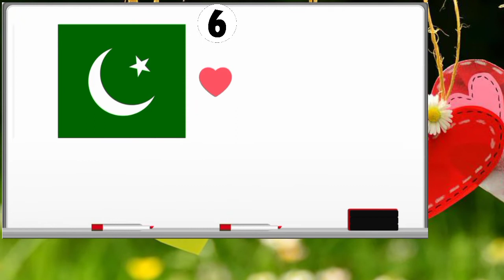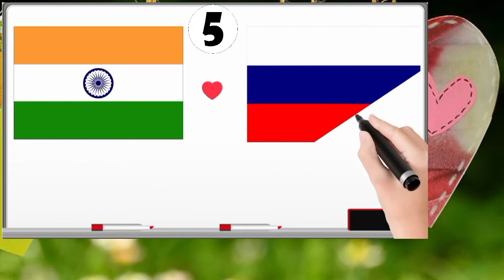top 10 countries that love each other | 2022| Countries that like each other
In this video you will learn and get information on
top 10 countries that love each other | 2022|
TOP 10 FAMOUS
Malumat e Aalam
top 10 countries that love each other
top 10 countries that like each other
top 10 countries that support each other
countries that love each other
countries that like each other
countries that support each other
countries that allies of each other
top 10 countries that allies of each other
countries that love each other 2022
top 10 most loved countries,european nations who like each other mostly
top 10 countries like each other

Your feedback and suggestions is appreciated.